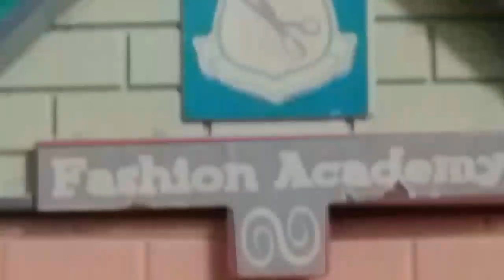Lps: United Episode 1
What's up everyone and welcome to another video this video is about a white tiger getting picked up from the airport and got a new home in LPS city in other words United
The main character is Ellie Dawson and growly Wolf costumed this cat
Bye